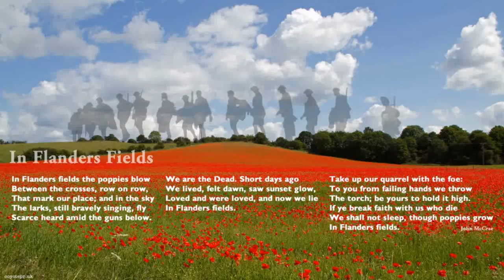In Flanders Fields